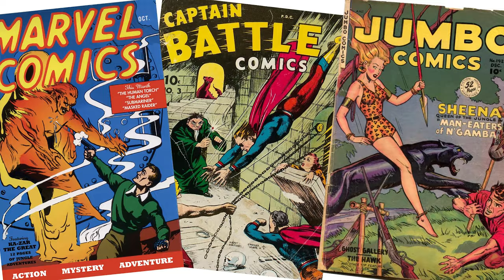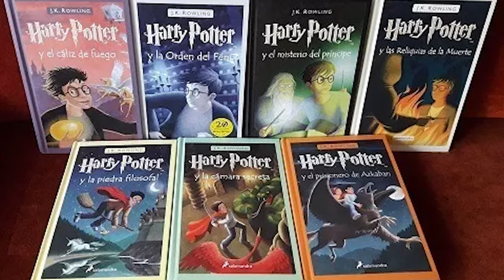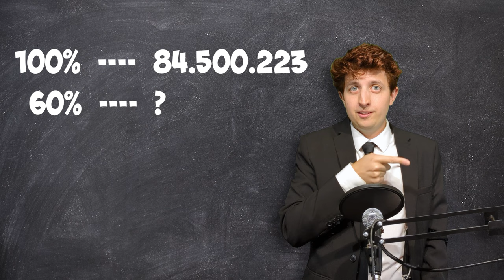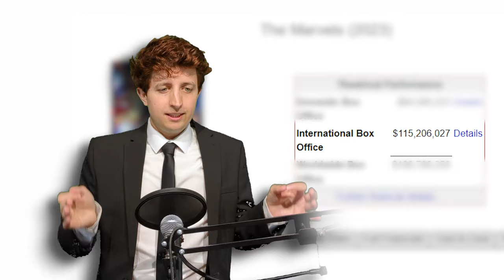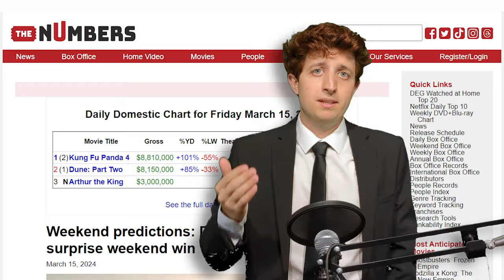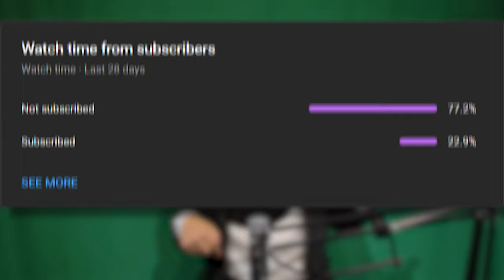🟥 Cómo funciona la taquilla en el cine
¿Cómo se mide la taquilla de cine con cada película? ¿Cuáles ganan dinero y cuáles no? Aquí les dejo todo lo que tienen que saber.

0:00 Intro
0:31 - ¿De dónde sale el dinero?
1:19 - ¿Cuánto cuestan las películas?
4:27 - Entradas de cine
6:59 - La hora de los ejemplos